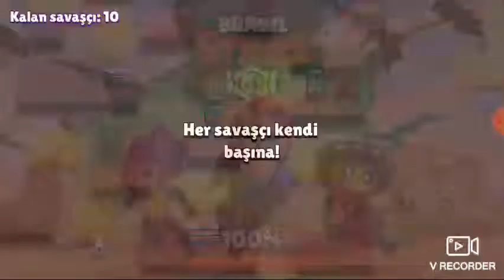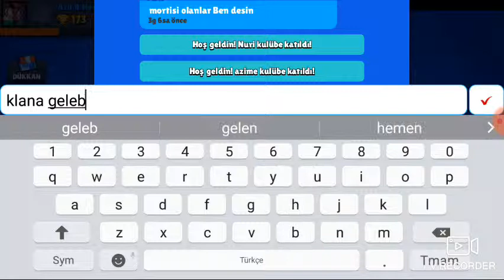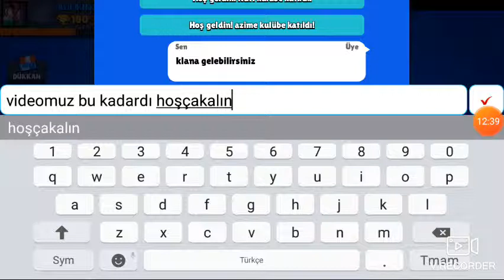Rosa ile kupa kastığım anlar (Brawl Stars)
Klana gelmenizi isterim.